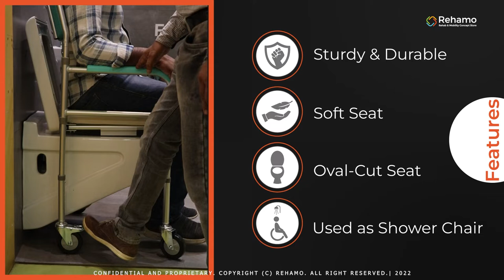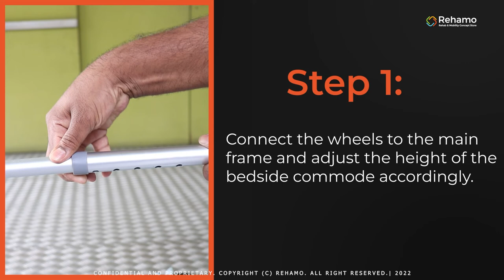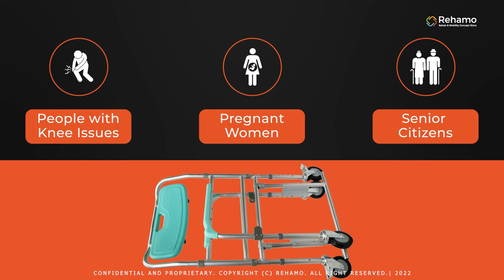Rehamo Comy WBAW | Foldable Bedside Commode Chair with Wheels & Removable Commode Bin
Featuring the height-adjustable, oval-cut bedside commode chair with wheels, Comy WBAW. It comes with a soft seat, is comfortable for long sitting and is easy to clean. The bedside commode can also be used as a shower chair, providing comfort for those who have trouble squatting due to knee problems or standing for long periods. The design of the commode chair enables the comfort and cleanliness of the user whenever the chair is used. It is frequently used in homes and hospitals where one cannot make slight movements while defecating.